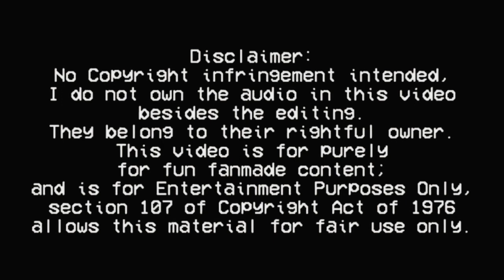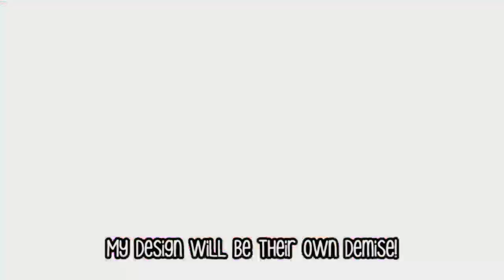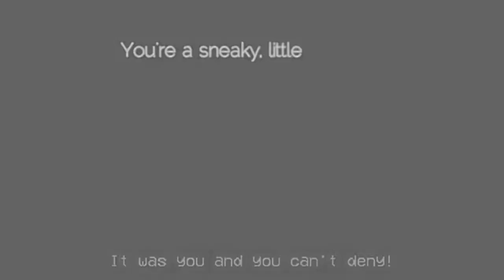Ambush Yourself [Animation Edition] (Mashup by Ventrilo Quistian)